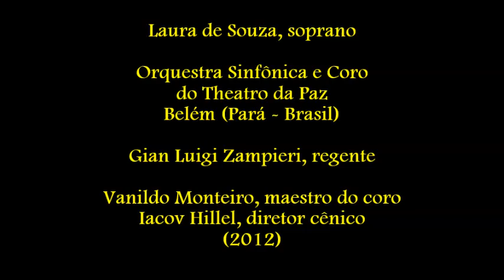Mascagni: Cavalleria Rusticana - "Regina Coeli" "Inneggiamo" - OSTP - Gian Luigi Zampieri, regente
Pietro Mascagni:
"Cavalleria Rusticana"
- "Regina Coeli"
- "Inneggiamo, il Signor non è morto"

Rodolfo Giugliani, baritono
Laura de Souza, soprano
Orquestra Sinfônica e Coro do Theatro da Paz
(Belém - Pará - Brasil)
Vanildo Monteiro, maestro do coro
David Martins, orgão
Iacov Hillel, diretor cênico

Gian Luigi Zampieri, regente

© XI Festival de Ópera do Theatro da Paz (2012)